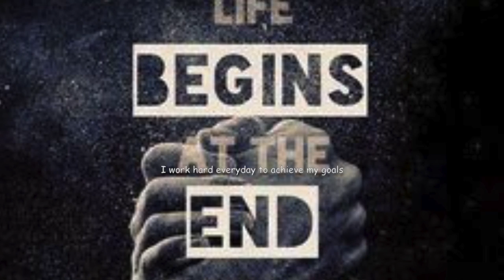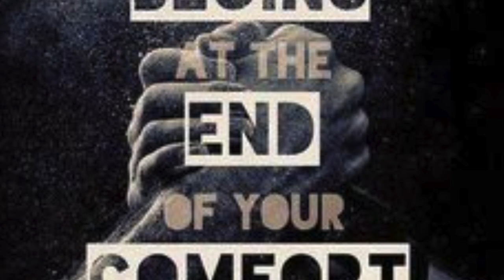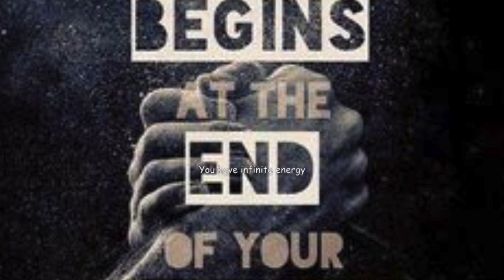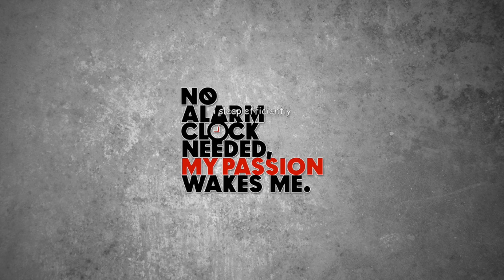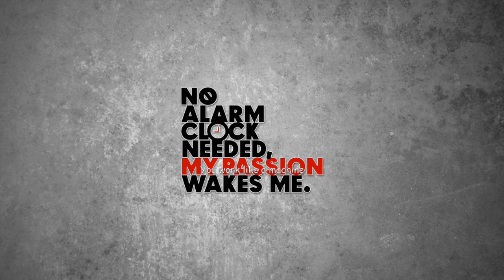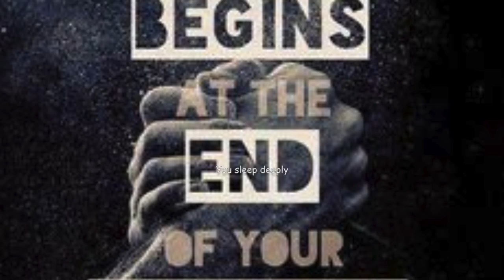Sleep Less & Achieve More | Paradigm Shift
Sleep Less. Achieve More | Paradigm Shift | Subliminal  Affirmations
Reduce your sleep & Get more done

THIS VIDEO CONTAINS AUDIO AND TEXT AFFIRMATIONS

Headphones recommended

TEXT and AUDIO affirmations :

I have superhuman recovery.
I sleep when I choose to.
I quickly enter REM sleep.
I wake up early.
You recuperate incredibly fast.
You have infinite energy.
I am stronger than my desire for sleep.
I have unlimited mental focus.
I go to bed early.
I plan my sleep.
I am incredibly disciplined with my sleep.
Your body regenerates at the speed of light.
You sleep deeply.
I sleep efficiently.
I easily fall asleep.
I need very little sleep.
I sleep to rest my body.
You always use your time productively.
You recover incredibly quickly.
My sleep cycles are incredibly efficient.
I am always full of energy.
I work tirelessly.
You work like a machine.
You let go of the desire to oversleep.
I am incredibly productive.
Your body is 100% efficient.
I can go for days without sleep.
Your brain always operates at full capacity.
I work hard everyday to achieve my goals.
I control my sleep.
I am in control of myself.
I have superhuman healing abilities.
I always wake up feeling alert and refreshed.
Why do I recover so quickly ?
Why do you sleep so efficiently ?
Why do I always wake up alert and refreshed ?
Why do I recuperate so fast ?
Why do I enter REM sleep so quickly ?
Why does your brain always operate at full capacity ?